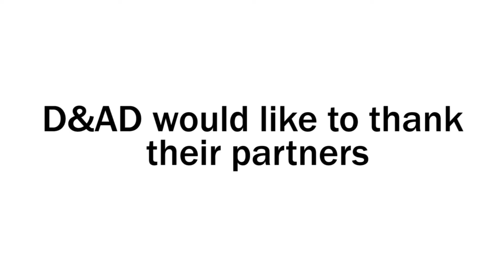Campaign Brief's 3 Min D&AD Interview: Frederic Raillard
Campaign Brief interviews Frederic Raillard, co-founder & executive creative director of Fred & Farid, who was foreman of the D&AD 2013 Art Direction jury.